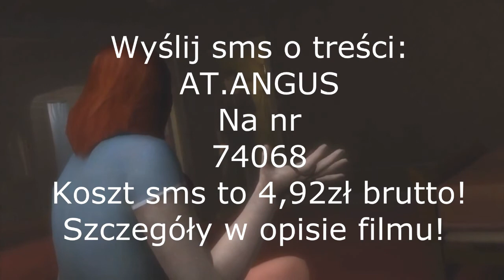The Neverhood #04 Odrzucamy kotwicę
►WSPARCIE sms treść AT.ANGUS na nr 74068, koszt 4,92zł brutto!